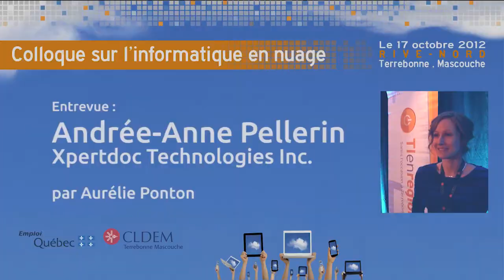Entrevue : Andrée-Anne-Pellerin (Xpert Doc)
Entrevue enregistrée au colloque sur l'infonuagique de Terrebonne, le 17 octobre 2012, qui était une production de TIenrégion.com, en collaboration avec le Centre local de développement des Moulins (CLDEM) et Emploi Québec.